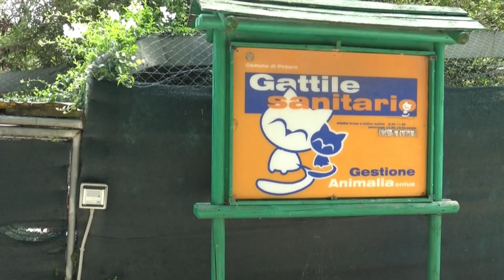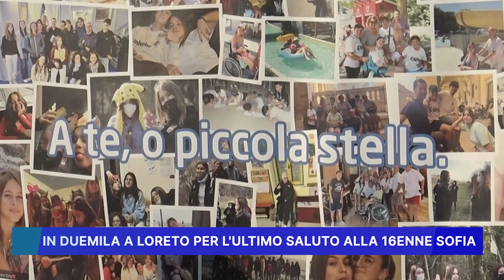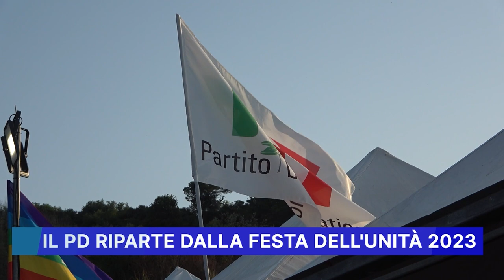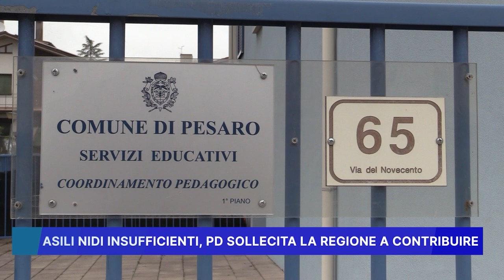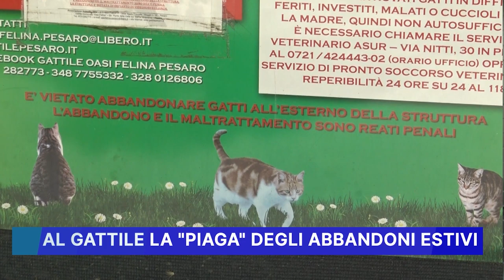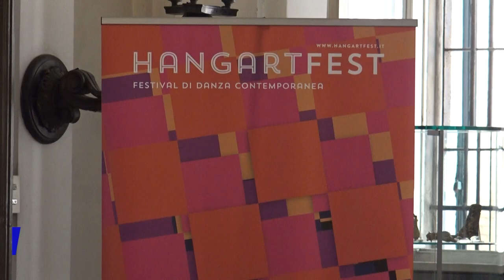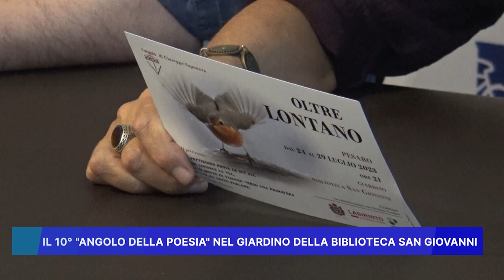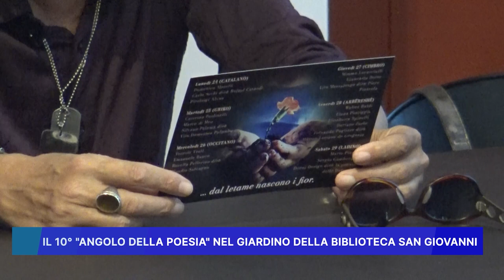ROSSINI NEWS 21 LUGLIO 2023